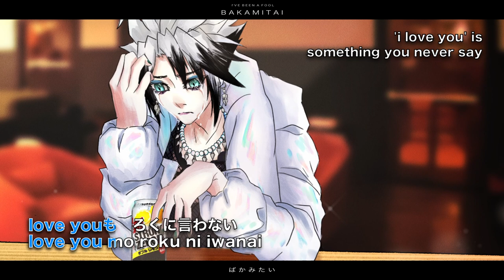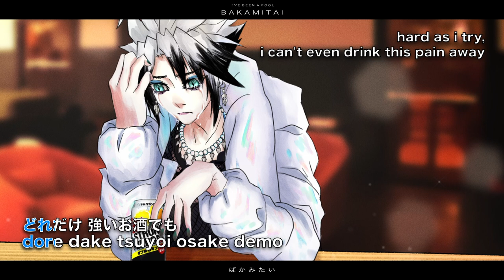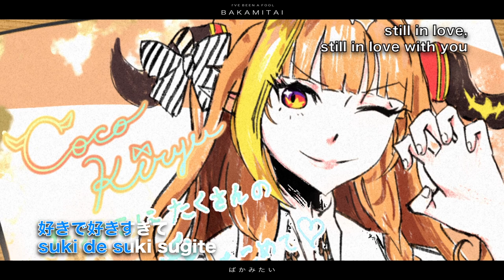BAKAMITAI - Kiryu Kazuma CV.Takaya Kuroda // covered by SYUFREA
I sing for you. This is my first official cover, so please listen to my heart. It's Valentine's Day (it's jover), so it's fitting today I feel like. I appreciate Kaichou so much for introducing me to this beautiful series.

Anything not mentioned below is created by me!

Song: Baka Mitai from Yakuza 5
Originally Performed By: Takaya Kuroda (Kiryu)
Lyrics: Ryosuke Horii
Composition: Mitsuhara Fukuyama
2nd Chorus ENG lyrics: @maddyitsyou
Light FX: @teacuppity

Archive Code
HEIAN- NEO TX - QTO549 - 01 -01

Program: Clip Studio paint
Tablet: Wacom Cintiq 16, Wacom Intuos Art ( M )
Editor: DaVinci Resolve

Im a passing through artist wandering to find my worth in this waking world.who draws gothic artwork
with a Japanese/ ukiyo-e style is colored monochrome with a hint of colors.
My goals are to improve my art and stylistically by making my art more gruesome.
strive to always improve my art towards the next level and continue to hone my craft.
Thanks to my two internet heroes, Etika and Cryyfuu, I had made a decision and decided to chase down this life.
Their craft inspires me to create and start picking up live streaming/ video creation.
My favorite things to pass the time are building gunpla, watching tokusatsu,
Japanese Idols/VTubers, and go on late night drives.

_Music used:

SFA LIMITED